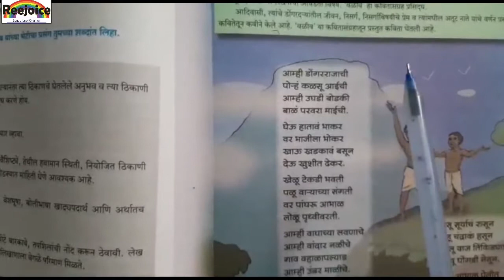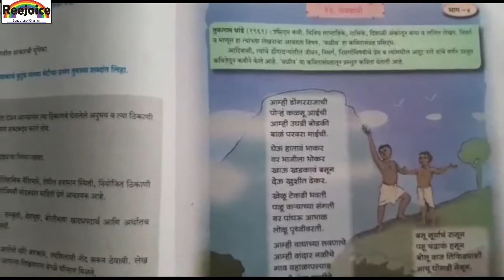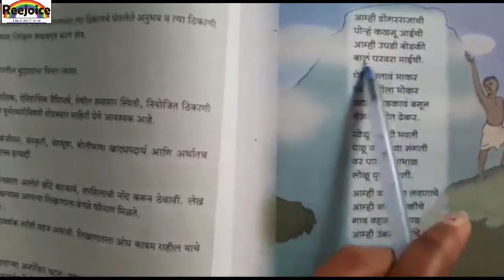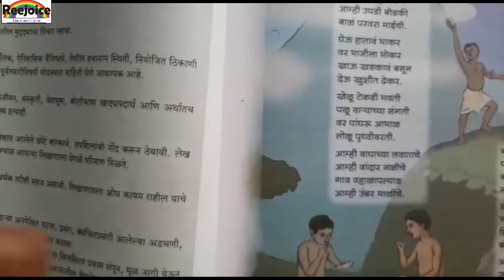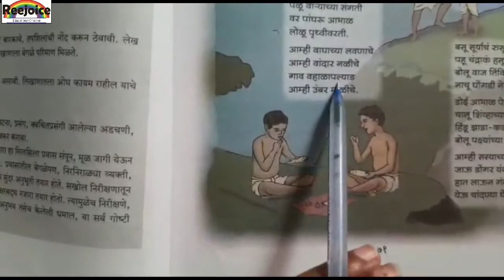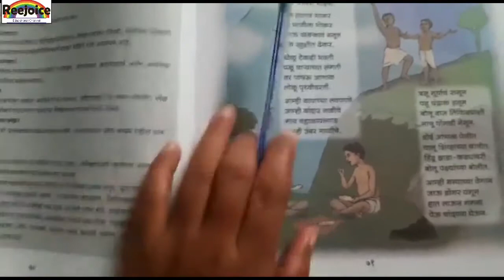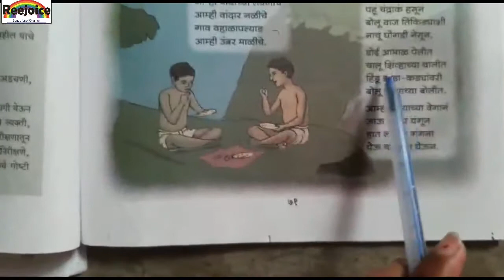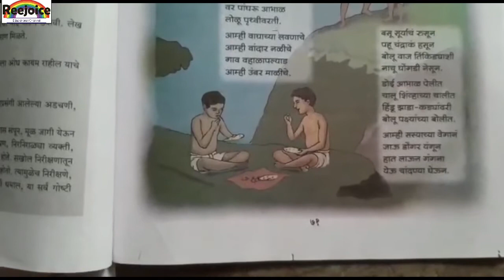वर्ग-९वा, विषय-मराठी, कविता-१६.वनवासी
Download Question and answer from the link given below